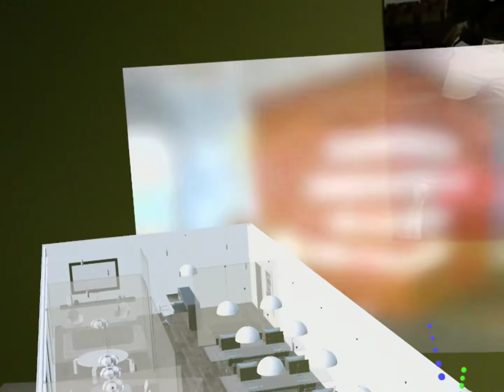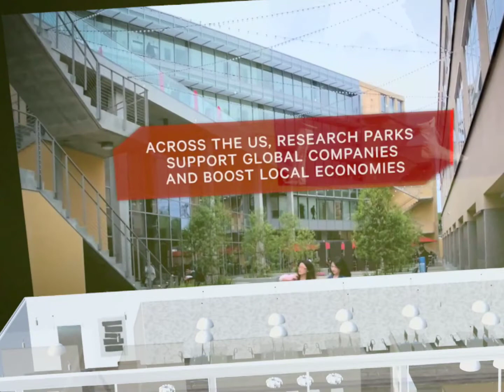Magic Leap Real Estate AR Demo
Evara VR is creating Augmented Reality software that allows commercial leasing agents and buyers to take life like virtual tours of offices for lease.

With a Magic Leap One mixed reality headset the user will be able to walk around the interior and exterior of the office as they were there in a fully immersive 3d environment.

We also allow agents and sellers to virtually test fit and space plan with furniture and accessories.